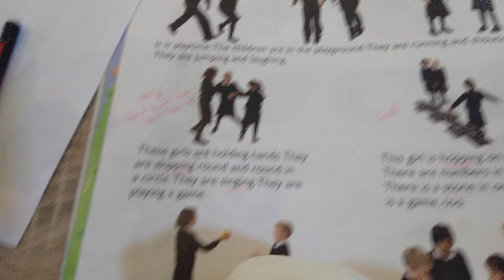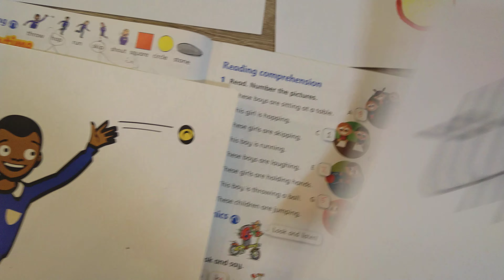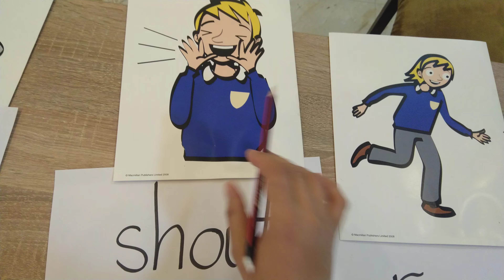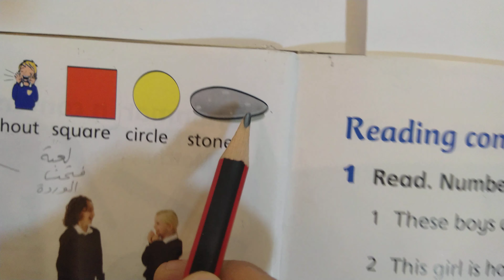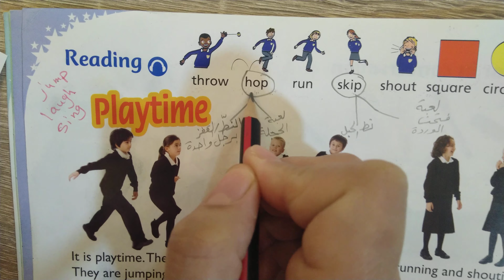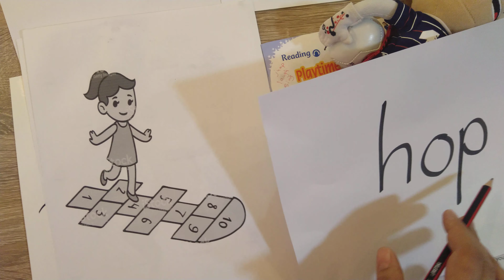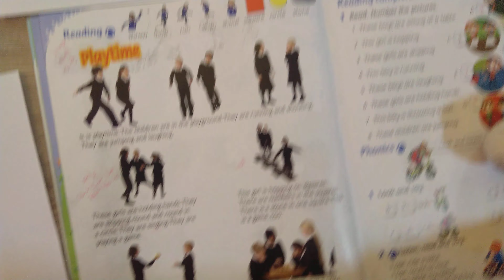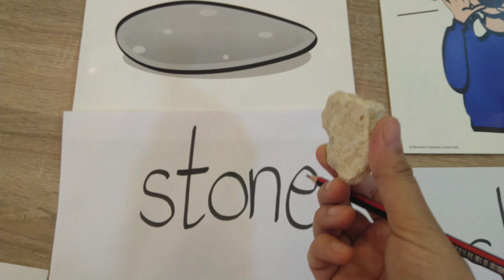2nd grade/ u.2/l.4/vocabulary / by teacher Eman Bawaneh